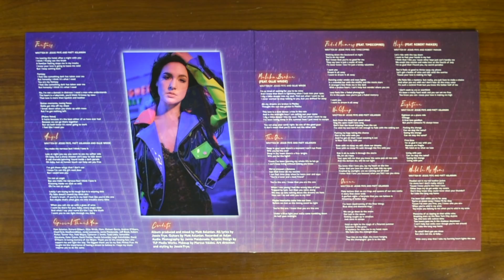Reveal 0127: Jessie Frye - Kiss Me in the Rain - NRWR080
Today, we are looking at Kiss Me in the Rain by Jessie Frye, released by NewRetroWave as catalog number NRWR080…